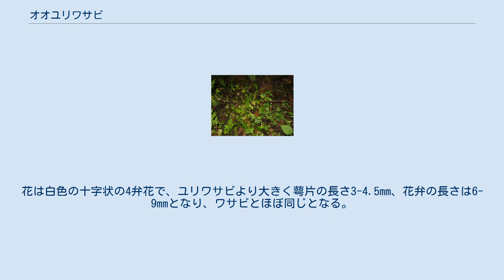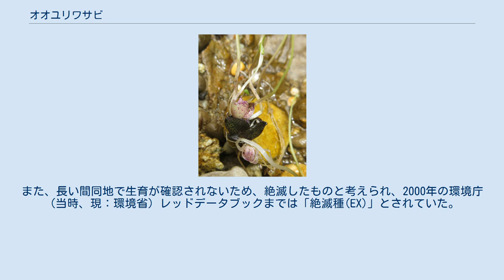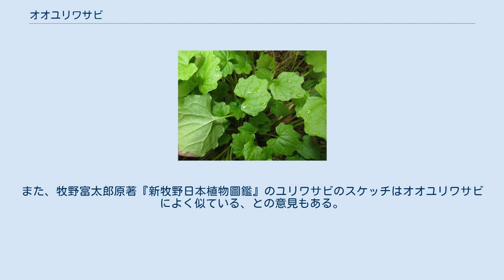オオユリワサビ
オオユリワサビ（大百合山葵、学名：Eutrema okinosimense）は、アブラナ科ワサビ属の多年草。
 地下の根茎はワサビより細く短い。
葉柄の基部が肥厚して鱗茎状になる点で同属のユリワサビに似るが、比べて全体的に大型である。
花後、花茎は15-70cmに達する。
葉は卵心形で、色は鮮やかな淡緑色になり、開花結実後に枯れる。
地下の百合根状の鱗茎状に集まった葉柄の基部のみが夏を越し、晩秋に再び葉をだす。
夏も葉が枯れない点でユリワサビと大きく異なる。
花は白色の十字状の4弁花で、ユリワサビより大きく萼片の長さ3-4.5mm、花弁の長さは6-9mmとなり、ワサビとほぼ同じとなる。
 日本固有種。
北海道（南西部）、本州（兵庫県以東の日本海側および島根県隠岐諸島）、四国（徳島県）、九州（福岡県沖ノ島）に分布し、落葉樹林下に生育する。
 和名オオユリワサビは同属のユリワサビに似て大型であるため。
 種小名 okinosimense は、基準標本の採集地が福岡県の沖ノ島であることによる。
 ワサビ同様山菜とされ、茎や葉、花は、おひたしなどに利用される。
 オオユリワサビ Eutrema tenue (Miq.) Makino var. okinosimense (Taken.) Ohwi は、学名のとおりユリワサビの変種とされ、基準標本の採集地である福岡県の沖ノ島固有のものとされていた。
また、長い間同地で生育が確認されないため、絶滅したものと考えられ、2000年の環境庁（当時、現：環境省）レッドデータブックまでは「絶滅種(EX)」とされていた。
しかし、「オオユリワサビ,その生活と分類学的位置」鳴橋直弘・梅本康二・若杉孝生（2000年）によって、オオユリワサビは独立した種 Eutrema okinosimense Taken. であり、また本州の東北地方から九州にかけての日本海側に広く分布しているとされた。
このオオユリワサビは東北地方ではこれまでユリワサビと誤認されていたものであった。
また、牧野富太郎原著『新牧野日本植物圖鑑』のユリワサビのスケッチはオオユリワサビによく似ている、との意見もある。